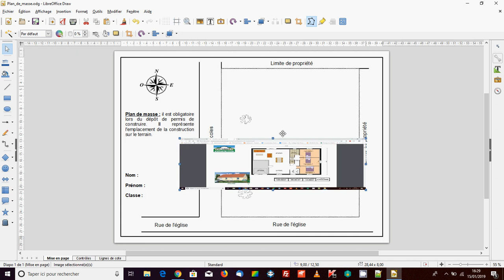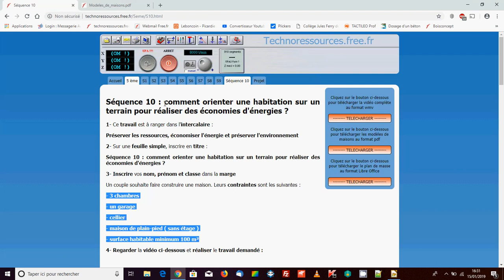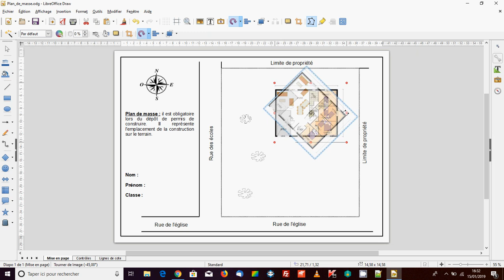Bio-habitat et orientation bio-climatique 8